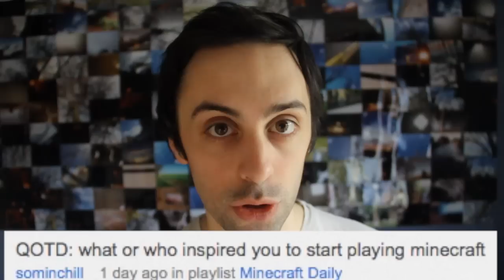Minecraft Daily 20/12/11 (162) - Mobs play Billiards! Airport Parkour! More Christmas!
~ QOTD ~

What or who inspired you to play Minecraft?

~ Today's Links ~

~ Credits ~
Title / Introduction made by MrMadMinecraft
Creeper Shirt Donated (via J!NX code) by GoalrexVideoGames
Show Intro and Outro music is "Dropping out of School" by Brad Sucks @
General Background Music is "Piano 2" by C418 from the MINECRAFT OST